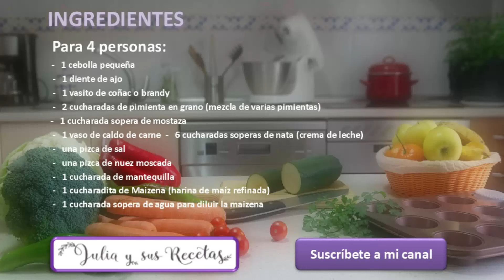SALSA A LA PIMIENTA. Para tus platos de carne!!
Los INGREDIENTES y la receta escrita os la dejo aquí
Ingredientes:
     -   1 cebolla pequeña
     -   1 diente de ajo
     -   1 vasito de coñac o brandy
     -   2 cucharadas de pimienta en grano (mezcla de varias pimientas)
     -   6 cucharadas soperas de nata (crema de leche)
     -   1 cucharada sopera de mostaza
     -   1 vaso de caldo de carne
     -   una pizca de sal
     -   una pizca de nuez moscada
     -   1 cucharada de mantequilla
     -   1 cucharadita de Maizena (harina de maíz refinada)
     -   1 cucharada sopera de agua para diluir la maizena